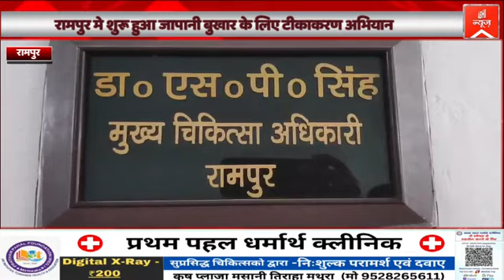रामपुर मे शुरू हुआ जापानी बुखार के लिए टीकाकरण अभियान